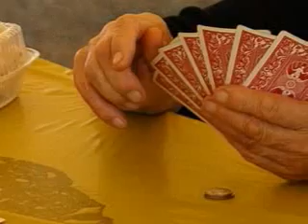Dozynki Slide Show from Corpus Christi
This is a slide show from Corpus Christi's Dozynki Festival in Buffalo, New York (August 25 & 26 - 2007)